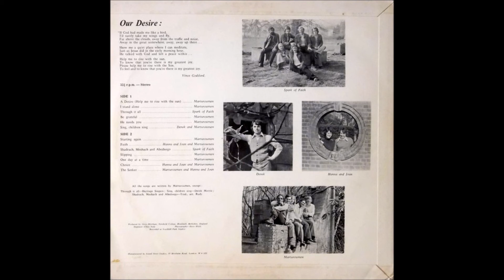Marturoumen, Spark Of Faith, Hanna & Joan - 1974 LP: Rise With The Son - A1 - A Desire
Marturoumen, Spark Of Faith, Hanna & Joan
LP: Rise With The Son
Label: Sound New Productions (SM-23)
Format: Vinyl, LP, Compilation
Country: UK
Released: 1974
Genre: Folk, World, & Country
Style: Gospel, Folk

Tracklist
A1 Marturoumen: A Desire (Help Me To Rise With The Sun)
A2 Marturoumen: I Stand Alone
A3 Spark Of Faith: Through It All
A4 Marturoumen: Be Grateful
A5 Marturoumen: He Needs You
A6 Derek Ripley, Marturoumen: Sing, Children Sing
B1 Marturoumen: Starting Again
B2 Hanna and Joan, Marturoumen: Faith
B3 Spark Of Faith: Shadrach, Meshach and Abednego
B4 Marturoumen: Slipping
B5 Marturoumen: One Day At A Time
B6 Hanna and Joan, Marturoumen: Choice
B7 Marturoumen, Hanna and Joan: The Seeker

Endearing delicate UK folk private press that mirrors the charm of other obscure homegrown British male/female outfits like Carpenter’s Apprentice, Sanctus, Presence, Exordium, Bridges and Reality Folk. Most of the album (eleven of the thirteen songs) features the five-person group Marturoumen, which is Greek for “we bear witness”. Other participants include the six-person Spark Of Faith (two songs), a guy named Derek (who joins Marturoumen for one song) and Hanna & Joan (who join Marturoumen for three songs). Typically fragile male vocals in the lead (except for the Hanna & Joan tracks), backed by gentle male/female harmonies. Mostly original songs with precious artful melodies, highlights being ‘A Desire’, ‘Be Grateful’, ‘He Needs You’, ‘Slipping’, ‘One Day At A Time’ and ‘The Seeker’. Also a traditional folk number (‘Shadrach, Meshach And Abednego’) and a sincere cover of ‘Through It All’. Quality acoustic guitar work, with periodic soloing that adds to the music’s edge. The only other instruments I detect besides the acoustic guitars are bass, flute and tambourine. The simple austere low-budget format actually enhances the album’s appeal. Primitive orange cover with b&w photo of trees, above which the album title is spelled out in simple block letters. Would have been a perfect candidate for the Profile label.  (Ken Scott - Archivist)